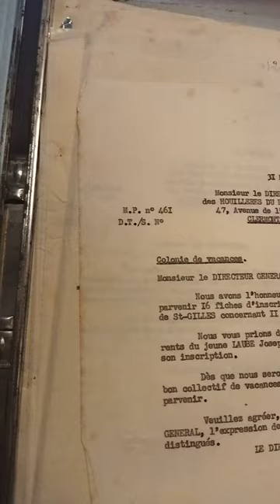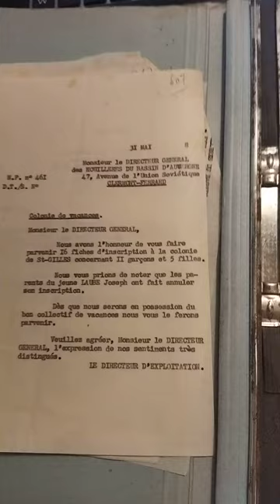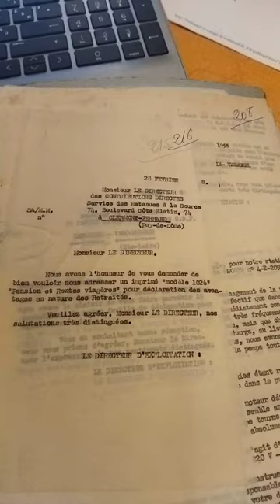Le document d'archive du jour : Plein de courriers